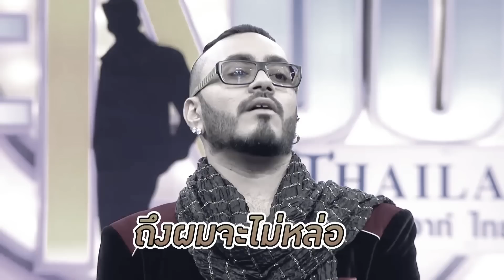พัด & โอ๊ต - 3/4 Take Me Out Thailand ep.19 S12 (13 ม.ค. 61)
Take Me Out Thailand S12 ep.19 พัด & โอ๊ต (13 ม.ค. 61)

รายการ เทคมีเอาท์ไทยแลนด์ ซีซั่น12 สัปดาห์ที่ 19 มาต่อกันกับ พัด พิพัฒน์ วัฒนมงคลสิริ ถึงขาจะไม่ยาว แต่ความรักยืนยาวแน่นอน ตัวเล็กอาจเป็นอุปสรรคนิดนึง อายุ25ปี เป็นล่ามภาษาจีน อังกฤษ ไทย เป็นผู้ชายขี้อ้อนมุ้งมิ้ง มาเทคมีเอาท์เพราะอยากมีแฟนเป็นตัวเป็นตน เคยคบกับสาวในโลกออนไลน์นานถึงสองปี แต่ก็ไม่เคยได้เจอกันเลย นัดเจอทีไรก็หายหน้าไป ปฏิเสธตลอด ล้อเล่นกับความรู้สึก ผู้ชายขี้มโน คิดไปเอง มาโชว์ความสามารถทางด้านดนตรีไทยแบบไม่ธรรมดา เพราะมาปิดตาตีระนาด เล่นมาตั้งแต่ ม.1 ไปโชว์มาหลายงาน ปัจจุบันไม่ค่อยได้เล่นแต่ความสามารถยังคงอยู่

หนุ่มโสดคนต่อไป โอ๊ต เจนวิทย์ จิรโชติสุรกิตติ์ ไม่ใช่ผู้ชายหุ่นดี แต่มีความห่วงใยดีดีให้เต็มๆ หนุ่มวัย26 ทำธุรกิจส่วนตัวขายรถมือสอง, มีหุ้นส่วนทำโรงแรมกับเพื่อนที่บางแสน, ทำสนามบอลหญ้าเทียม และซื้อขายที่ดิน ทำงานเยอะเพราะมีความฝันเยอะอยากได้บ้านได้รถ ทำงานมาตั้งแต่อายุ17 ที่บ้านสอนว่าอยากได้อะไรให้หาเอง ไม่ได้ต้องการคนเก่ง แต่ต้องการคนที่เข้าใจว่าเราทุ่มเทกับงานขนาดนี้ มีเพื่อนสนิทอยู่คนตอนไปเรียนที่อินเดีย ก็หนุ่มโสดเทคมีเอาท์นี่แหละ วี ก็เลยมาเผาซะเกรียม ทั้งชมทั้งด่าในเวลาเดียวกัน ที่สำคัญ โอ๊ตไม่เล็กนะครับ

รายการเทคมีเอาท์ไทยแลนด์ ออกอากาศทุกวันเสาร์ เวลาประมาณ 14.00 น. ทางช่อง3 คนโสดรวมตัวกันที่แฟนเพจนี้